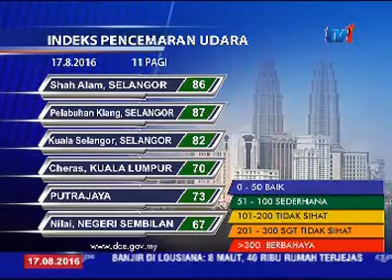INDEKS PENCEMARAN UDARA - 33 KAWASAN CATAT SEDERHANA SETAKAT 11 PAGI [17 OGOS 2016]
Terbaharu, 33 kawasan di negara ini, mencatat bacaan IPU SEDERHANA.

17 lagi kawasan yang dipantau Jabatan Alam Sekitar (JAS), pada tahap baik.